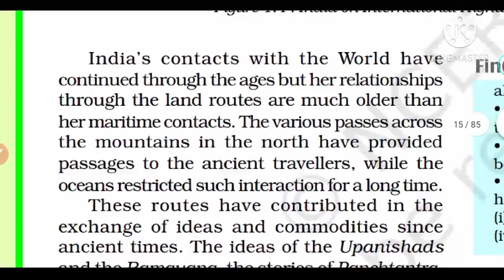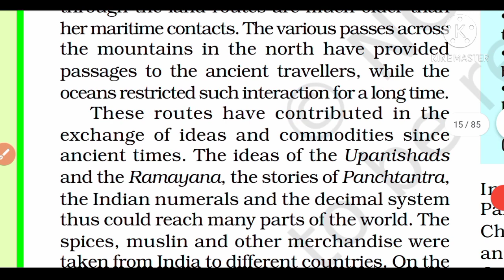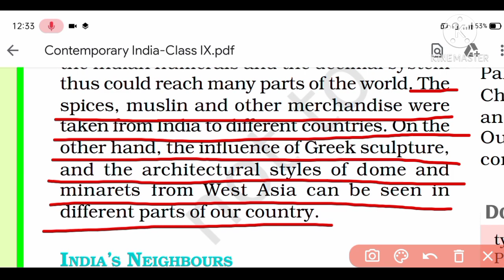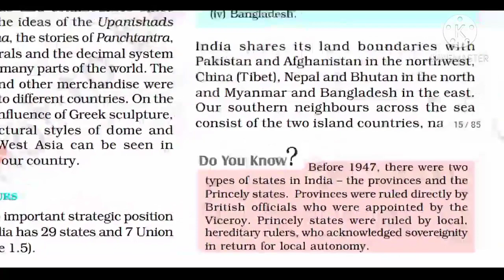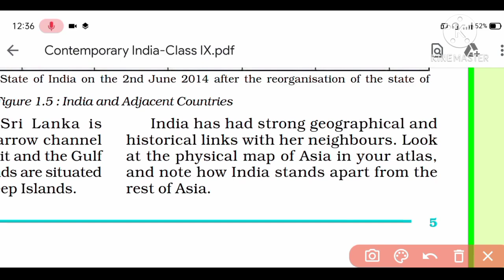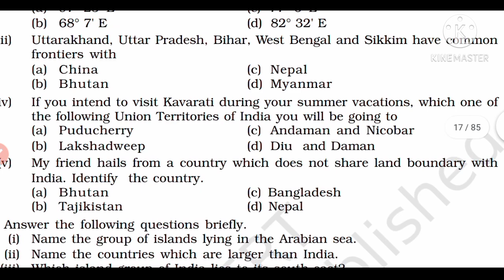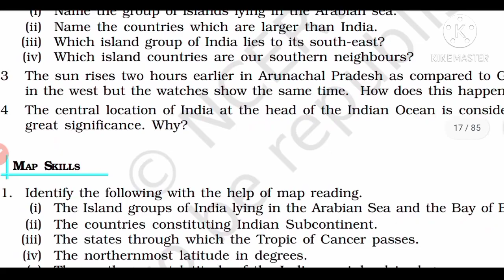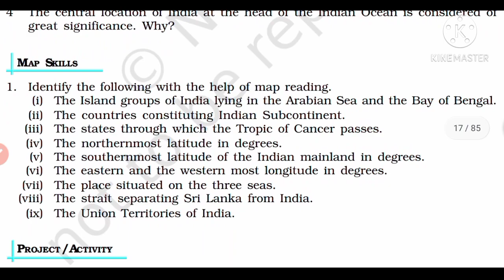9th Social Scie. Class Cha.1 Geography Book India Size And Location Part 2 Geography By Tulsi Ram